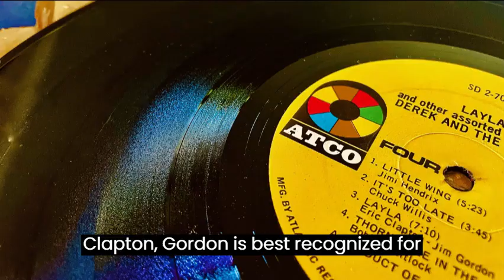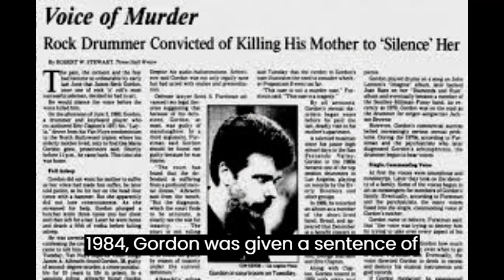Jim Gordon Grammy winner and convicted murderer is DEAD | Cause of death revealed.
Jim Gordon the Grammy-winning rock drummer for Eric Clapton and George Harrison  has died at 77.The musician was diagnosed with schizophrenia and was serving a prison sentence for killing his mother in 1983.
In addition to co-writing "Layla" with Eric Clapton, Gordon is best recognized for creating the song's iconic piano coda.
Gordon fatally stabbed his mother, first with a hammer, then with a butcher knife. He admitted it, saying a voice in his head had ordered him to kill her.